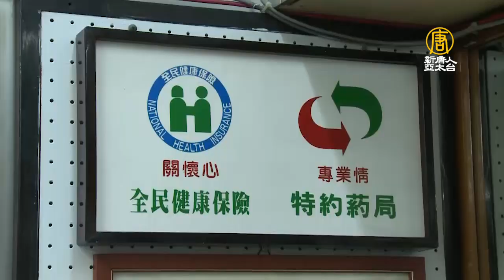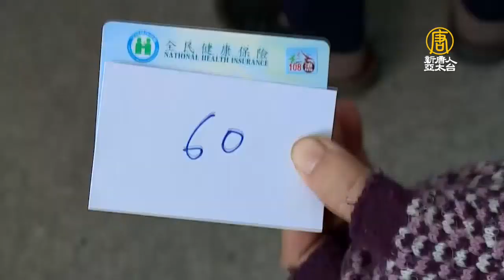台灣口罩實名制獲韓媒讚揚 蘇揆率團隊致敬藥師 陳時中：在歷史留下一頁